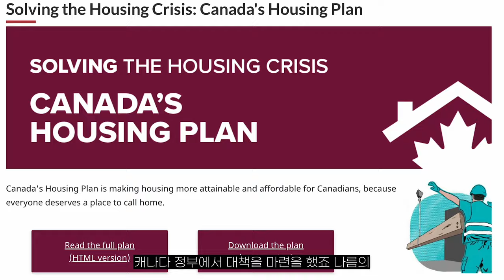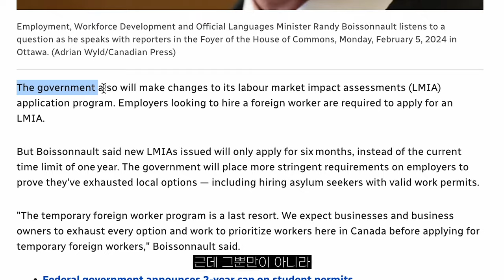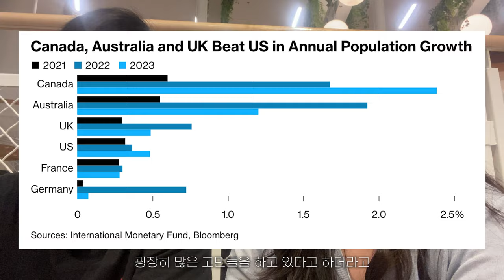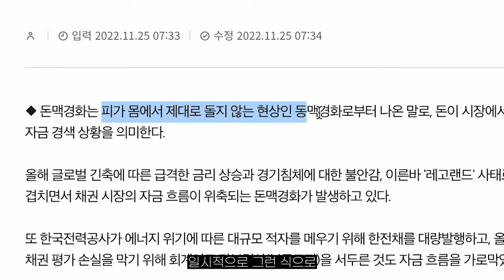캐나다 집값이 연일 상승하는 이유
치솟는 캐나다 주택 가격 인플레이션으로 렌트비도 연일 상승하고 있는데요.
유학과 이민의 천국이었던 캐나다가 인구 급증으로 나름 해결책을 내놓고 있는데...
어떤 결과를 가져올지 오늘도 남편과 얘기해보았습니다 :)

이번 영상도 시청해주신 여러분 모두 감사합니다🫶
*여러분의 따뜻한 댓글과 좋아요는 영상제작에 많은 힘이 됩니다✨

30대 부부의 주식 투자와 해외 일상 브이로그